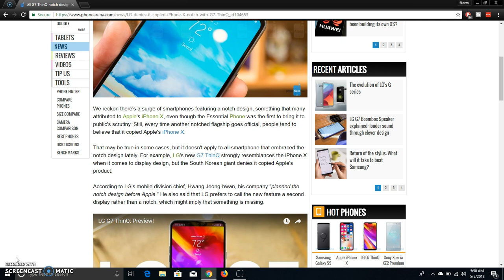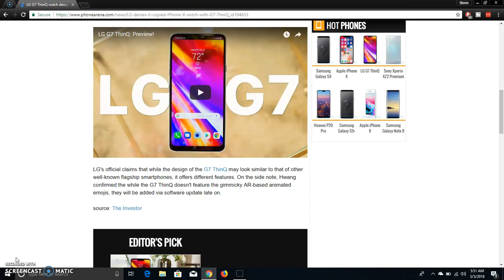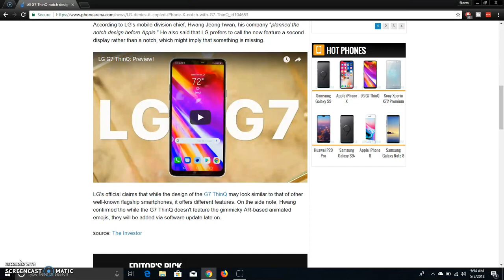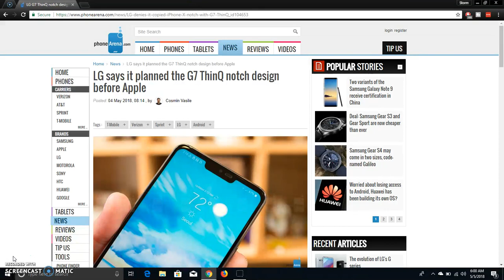LG Says It Planned the Notch Design for the G7 ThinQ Before Apple